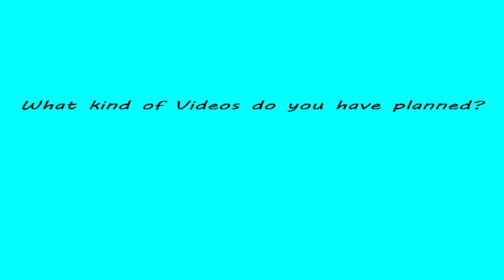Its been a while! But I'm back!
Hey guys! its been a while since I have posted, but I an hoping to post more! I am working on a intro to post with my video, but that will be come soon!